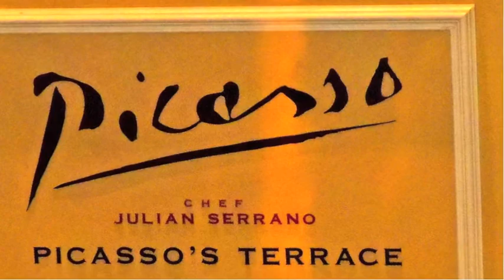A Picnic in the Mojave Desert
Join New Jetsetters, Steve & Deborah Thompson, as they spend a beautiful Christmas Day in Las Vegas, exploring Red Rock Canyon in a Mustang Convertible, and then accompany them to the world-renowned, Michelin-Starred Picasso Restaurant as the Fountains of Bellagion erupt as a delicious Christmas Day dinner is served al fresco on the Picasso terrace.